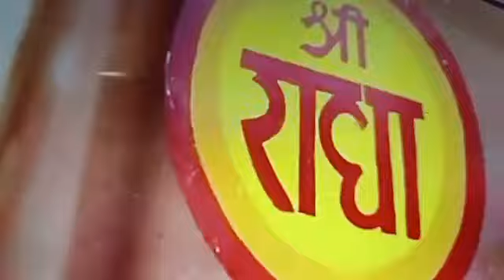harinama kirtan =jai shri Krishna song =jai Radha madhav song =jai govinda jai gopala